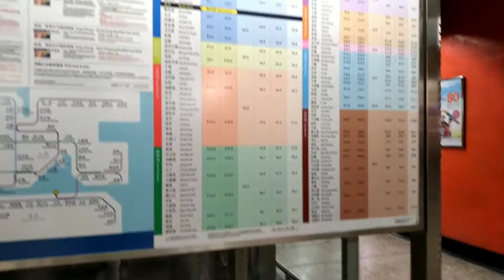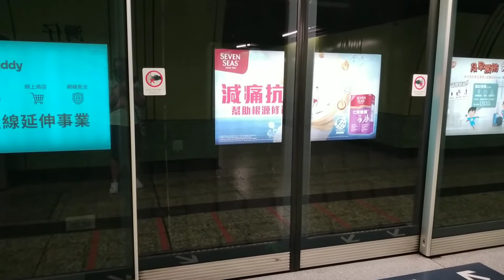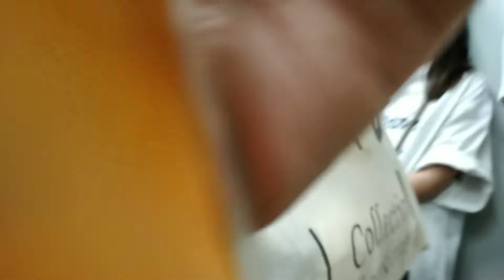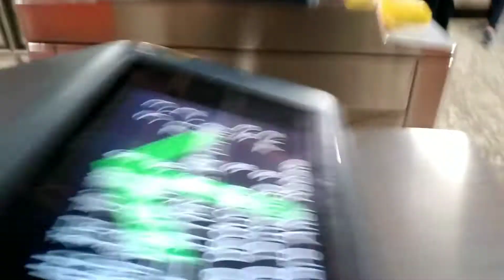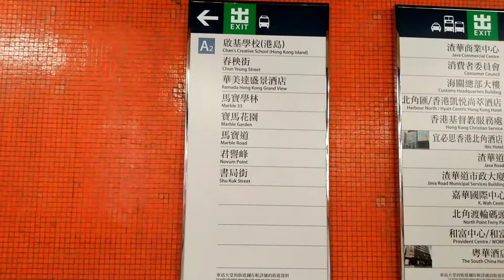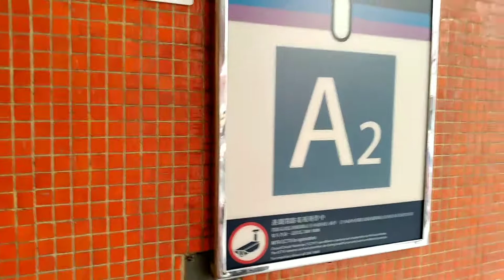A ride hongkong mtr from northpoint to wanchai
ride hongkong mtr from north point
to wanchai
pilipina ride mtr in hongkong